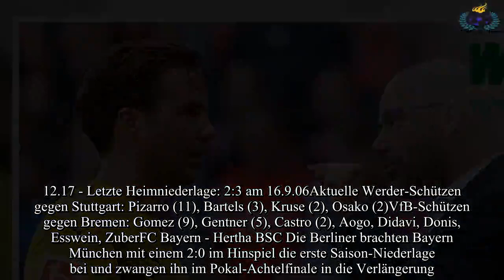Bundesliga, 23. Spieltag: Fakten zu Bayern - Hertha, BVB - Leverkusen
Borussia Dortmund empfängt Bayer Leverkusen zur heißesten Partie des 23. Spieltags. Es ist das Duell der Schwarz-Gelben gegen ihren einstigen Coach Peter Bosz. (Bundesliga: Borussia Dortmund - Bayer
bundesliga,bvb,fc bayern,bayern münchen,werder bremen,fußball